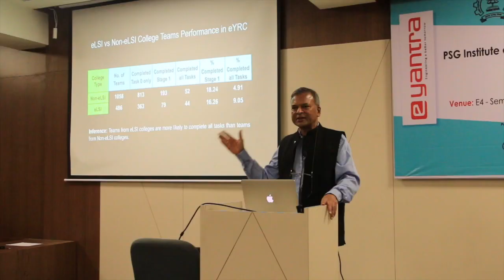e-Yantra Lab Setup Initiative (eLSI) Film by Prof. Kavi Arya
e-Yantra Lab Setup Initiative (eLSI) - Building Innovation Ecosystem
eLSI is an initiative to establish a culture of “Project Based Learning” through an e-Yantra Lab embedded in a college. We do this by training teachers and students through various e-Yantra initiatives in technology skills and in using these skills to solve real problems using technology.
We have established robotics labs in 450+ colleges across India & Bhutan. We train a team of teachers and students from a college in Embedded Systems theory, Microcontroller programming, Software Foundation, Innovation & Entrepreneurship, etc. The teachers and students are trained to implement experiments through online MOOCs over a period of 2-3 months. At the end of the training, the participants are able to build embedded systems applications to solve practical problems.

Benefits:
1. Helps colleges set up a robotics lab with training for teachers/ students.
2. Complements existing higher education system with Project Based Learning (PBL) i.e. “learn by doing”
3. Access to e-Yantra Resource Development Center (eYRDC)

We complement the existing higher education system by bringing a project based component into engineering education - i.e. “learn by doing” by training students in practical skills through competitions that last 2-6 months. These are e-Yantra Robotics Competition (eYRC) that trains in skills, e-Yantra Innovation Challenge (eYIC) that trains in the use of these skills to solve real problems and other initiatives such as Hackathons and Sprints that test their newly acquired skills.